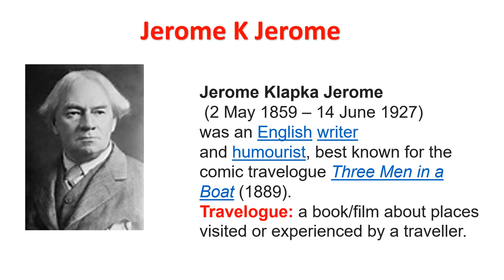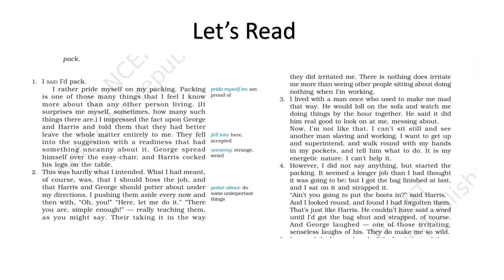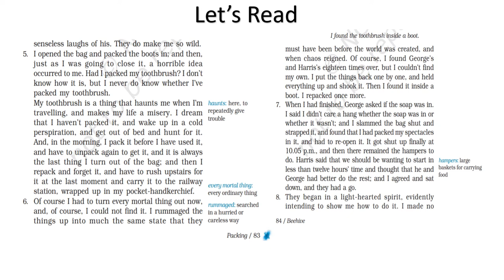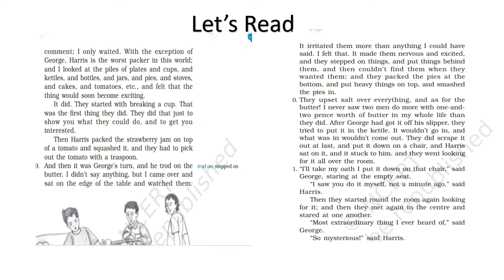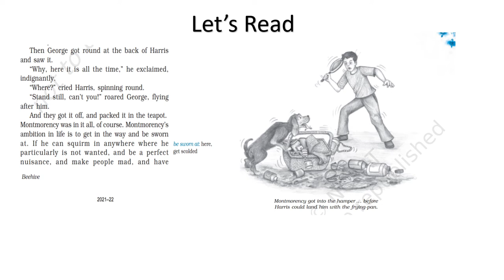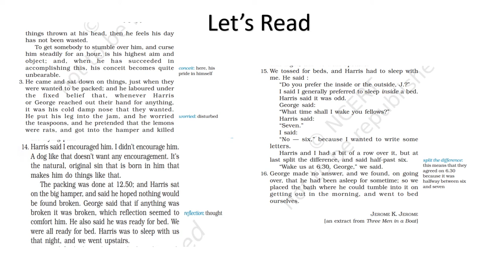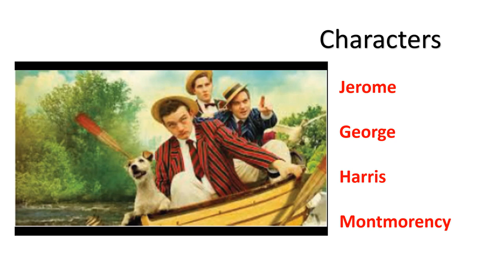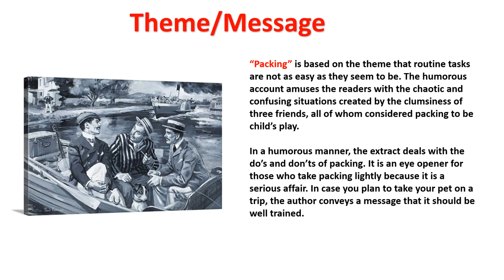PACKING by Jerome K Jerome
This extract, 'Packing' is taken from "Three Men in a Boat" by Jerome K Jerome. It is a humorous account of three friends who are not experienced in the art of packing. This particular extract talks of the confusion and chaos that is created in the process of their packing.